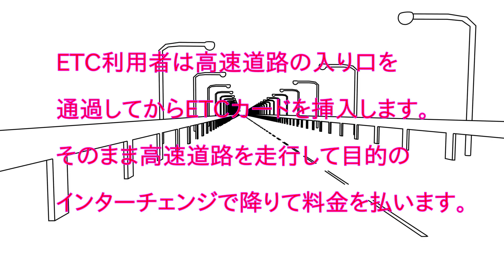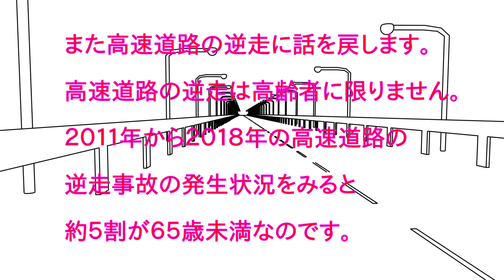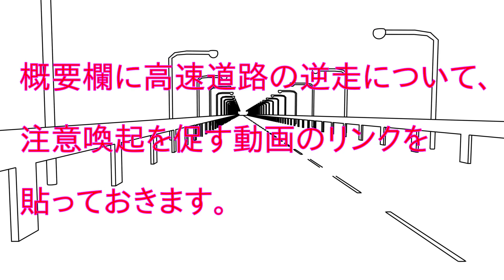逆走事故は誰にでも起こる！！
逆走事故は誰にでも起こり得ます。「自分だけは大丈夫」と思っていませんか？

鳥取県西伯郡大山町・米子市淀江町・東伯郡旧赤碕町で介護保険外サービス・便利屋をやっております「ろとサービス」です。